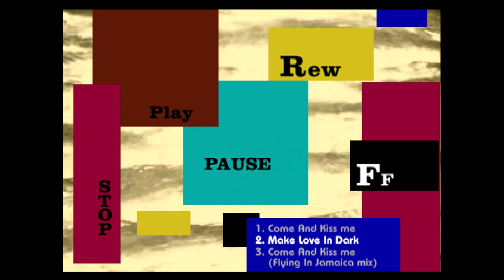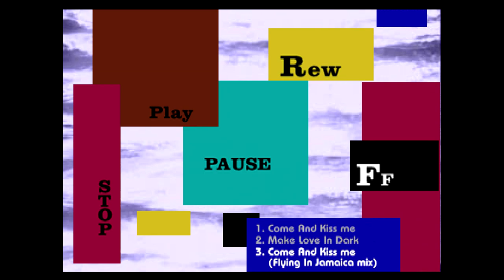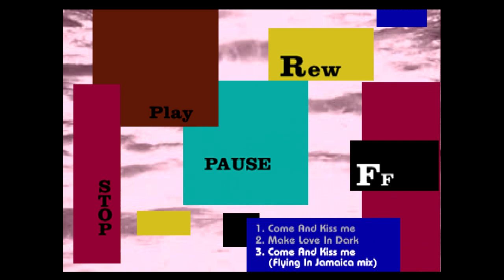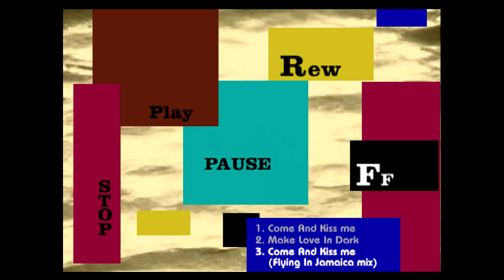Obscure Media: Tomomi Tsunoda: Come and Kiss Me PS1 Game [Music by Soichi Terada]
Tomomi Tsunoda: Come and Kiss Me | PS1/PSX | Music by Soichi Terada

Tomomi Tsunoda: Come and Kiss Me is one of the first music interactive game for PlayStation consoles. It lets the player perform video edits and play the director of "Come and Kiss Me" music video by Tomomi Tsunoda. It is an Full Motion Video (FMV) game developed by PIXY Corporation and released on Jun 21, 1996.

The reason I'm doing a video about it is because it features some of the rarest Soichi Terada tracks on the planet!